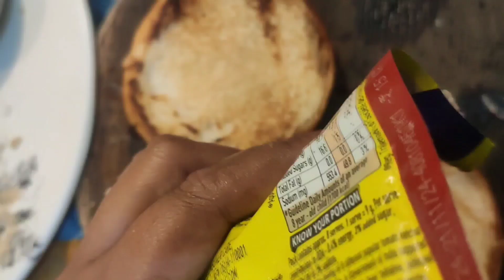aaj banaya burger//aur liya maa ka review//maa pehli baar ayi meri video me 🤗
Veg aalu tikki burger 🍔🍔